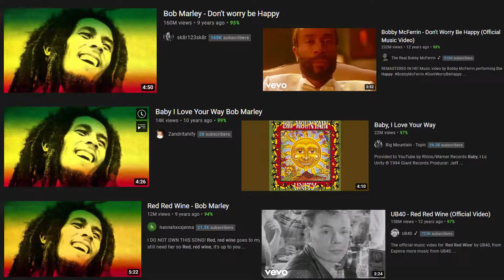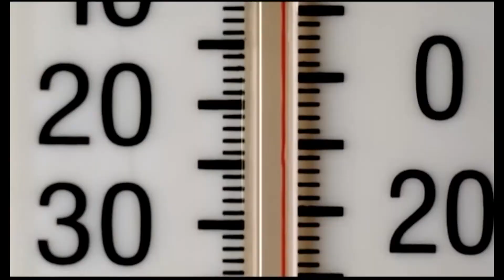10 Songs That Aren't Actually By Bob Marley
Welcome to the internet, where any Reggae song ever is automatically sung by Bob Marley.  So today I am taking a look at my favourite Bob Marley songs that aren't actually by Bob Marley. Some of them aren't even remotely connected to the late musician.

I created an extremely funny collection of top ten songs that are not made by Bob Marley. This is a compilation that is a satire of pop culture lists and I thought it would be best to share it with everyone.  From UB40s red red wine to Peter Andre and Shaggy who are definitely Bob Marley , there is a lot of nonsense in this compilation of songs.

0:00 Intro
0:52 Number 10
1:31 Number 9
2:11 Number 8
2:41 Number 7
3:18 Number 6
3:53 Number 5
4:19 Number 4
4:53 Number 3
5:22 Number 2
6:06 Honourable Mentions
6:34 Number 1